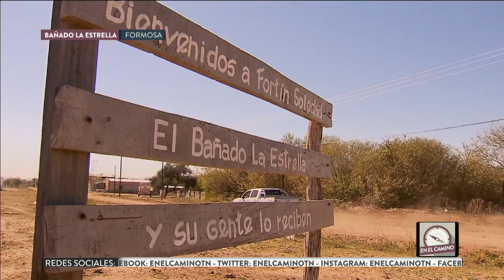El paraíso salvaje de Formosa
Fragmento de "En el Camino" emitido el Viernes 14 de Septiembre de 2018.